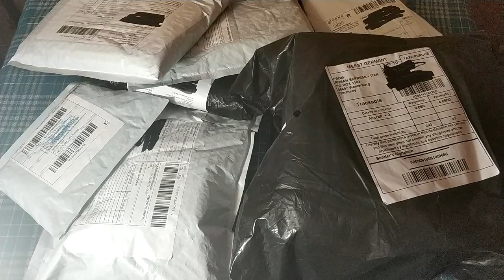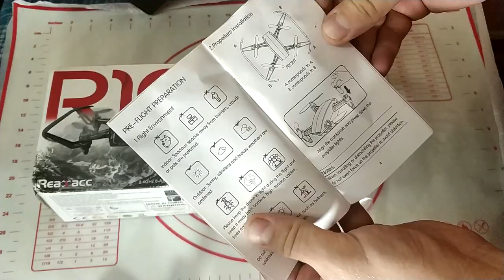8 ПОСЫЛОК. Разные товары из разных магазинов. ZTD#456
. 🔥 В этом видео распакуем 8 посылок из различных магазинов.

Но покупали его не для этих целей, а для работы с мелкими деталями, в ремонте.
Квадрокоптер R10 брал по этой акции 13.99 за 2 шт. Рад приветствовать тебя на канале ChinaGoodBuy (Китай Гуд Бай). Распаковка товаров из Китая а так же распаковка товаров с Алиэкспресс - мое хобби.